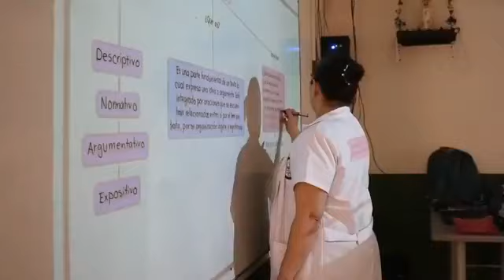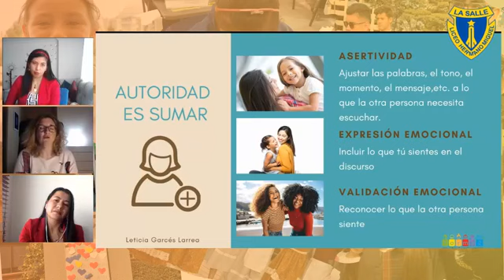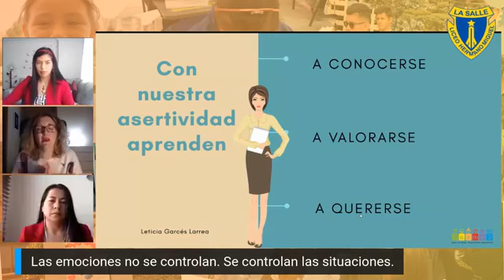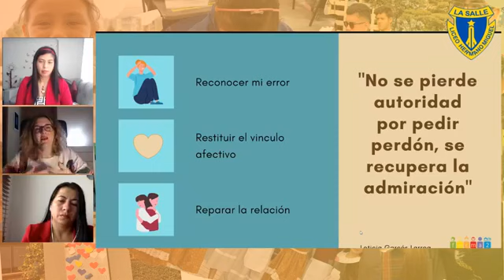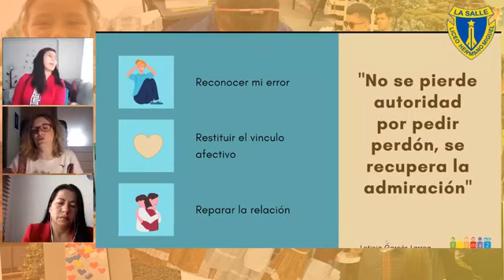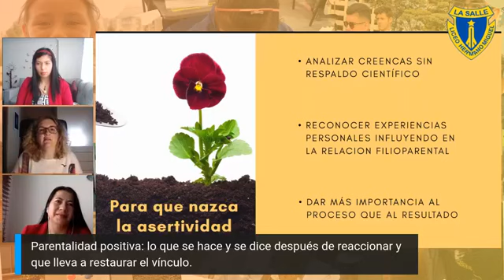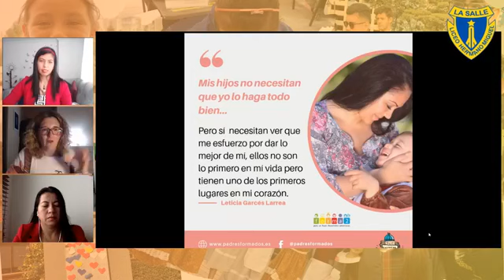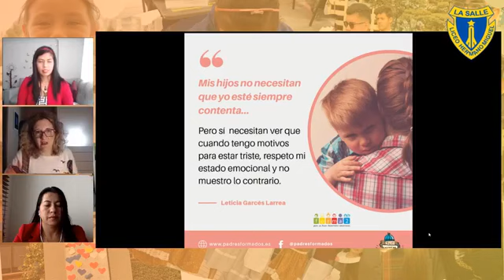1ra sesión 21 de octubre 2020 La salle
Liceo Hermano Miguel La Salle (Bogotá-Colombia) proyecto de educación emocional departamento de psicorientación – proyecto de afectividad y sexualidad observatorio para la familia ciclo de formación para padres y madres de familia en tiempos de excepcionalidad bienestar emocional en la familia.
Conferencia: Habilidades socioemocionales y parentalidad positiva
Línea: “Los padres asertivos se hacen, no nacen”
Este primer encuentro pretende contextualizar a los padres y madres de familia respecto a la definición e importancia de las habilidades emocionales dentro del proceso de formación de los y las estudiantes de manera que tengan herramientas a partir de las cuales manejar las diferentes emocionalidades de los miembros de la familia.